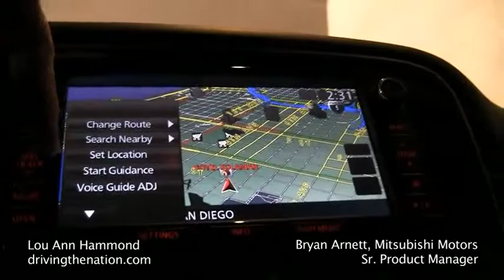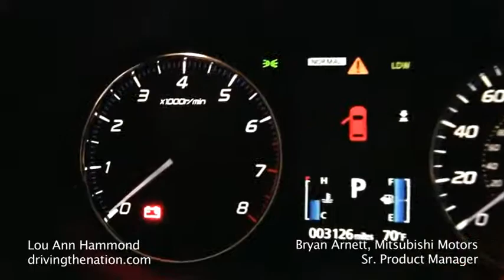2014 Mitsubishi Outlander Bryan Arnett Manager Product Strategy at Mitsubishi Motors North America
Bryan Arnett on the 2014 Mitsubishi Outlander on Driving the Nation

Bryan Arnett, Senior Manager, Product Strategy at Mitsubishi Motors North America, talks about the 2014 Mitsubishi Outlander.